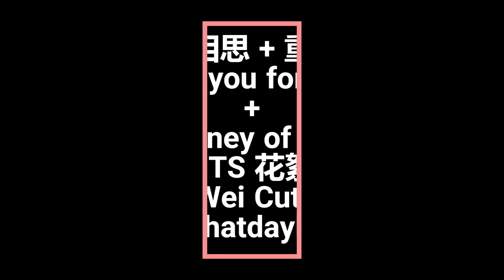*Deng Wei Cute Cuts* Part 2 in Eng Sub - What a cute guy!